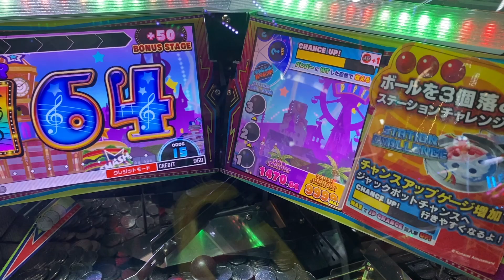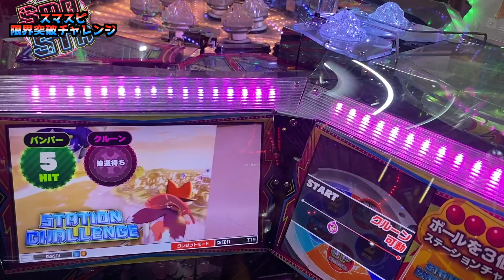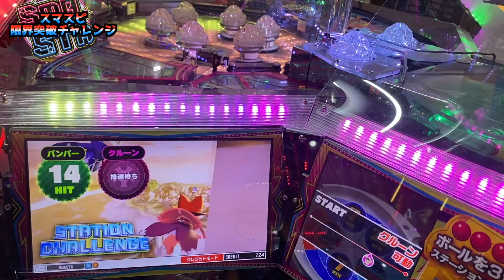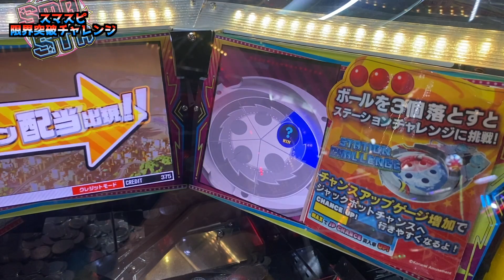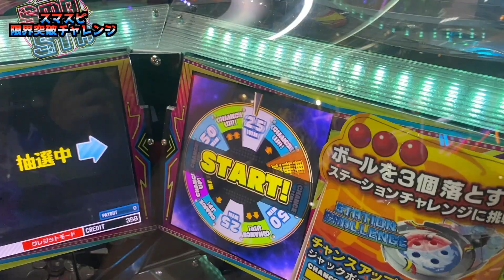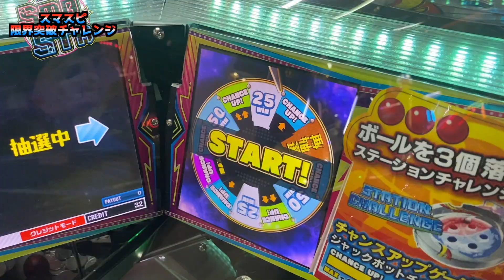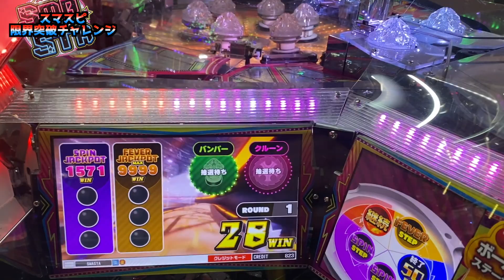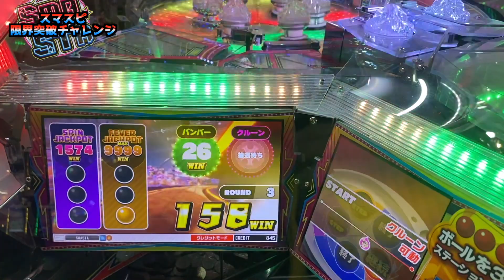【メダルゲーム】限界突破獲得奮闘記36日目「スマッシュスタジアム ✖︎スピンフィーバー」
今回からスタートするこの企画
〜ルール〜
最終目標は限界突破を見届ける事
最低でもJPチャンス2回いくまでか
JACKPOT行くまでやり続ける